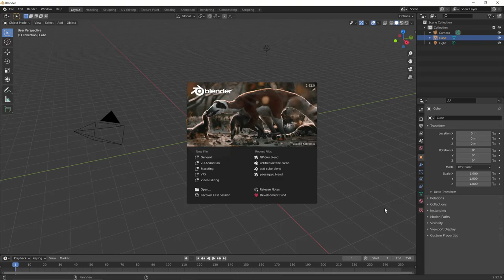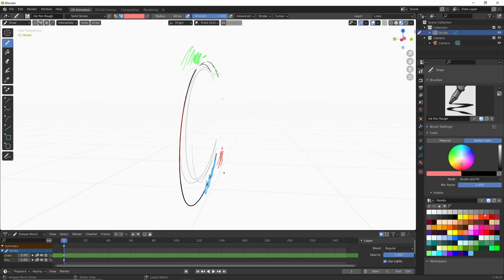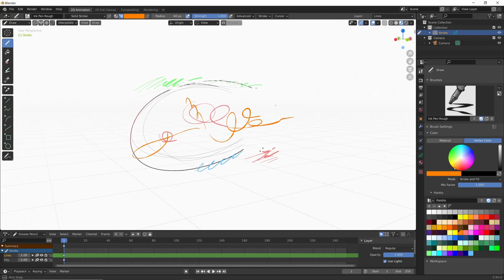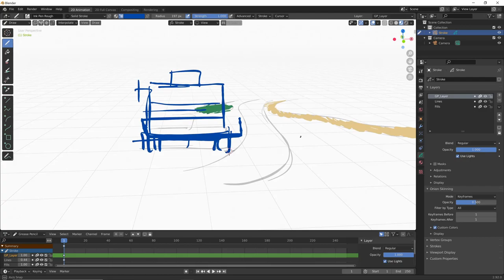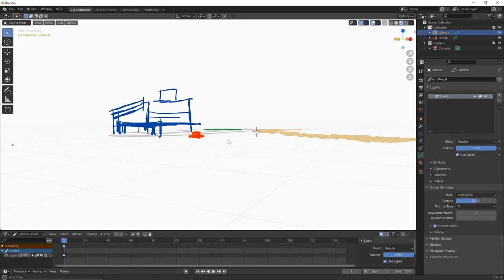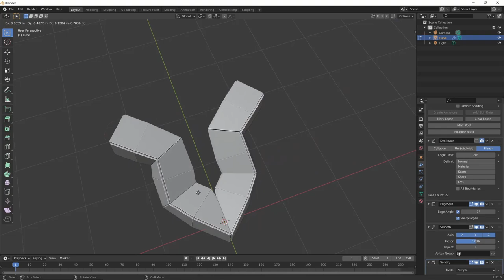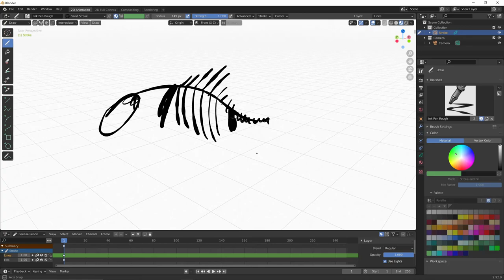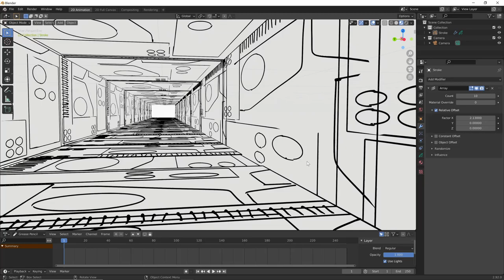Cos'è Blender Grease Pencil?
Una piccola introduzione a Blender Grease Pencil, per mostrare quali possono esserne alcuni degli usi, che vanno oltre la classica animazione.
Le mie lezioni di Grease Pencil sono su questo canale e sul sito di Blender Italia. Tutte le tecniche che mostro in questo video sono spiegate nelle varie lezioni.